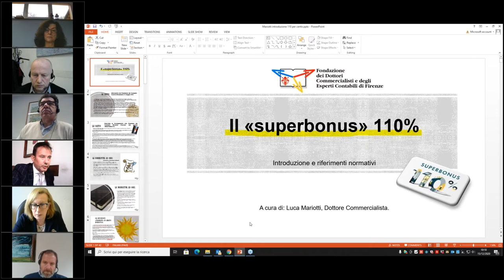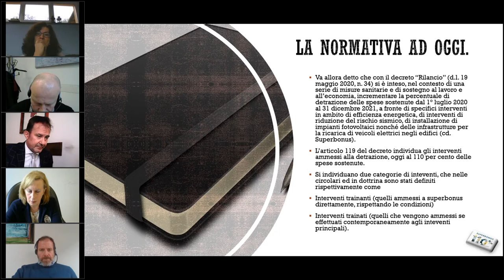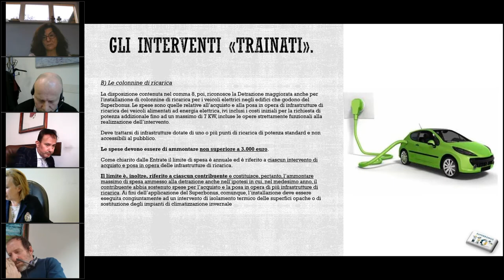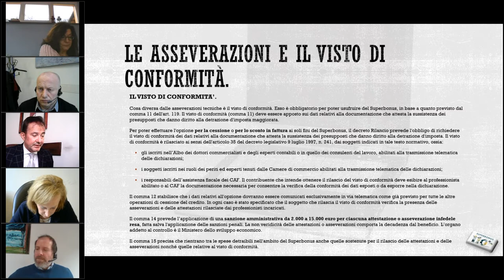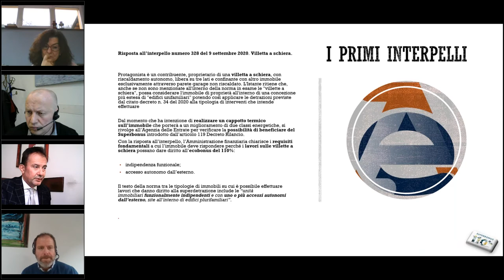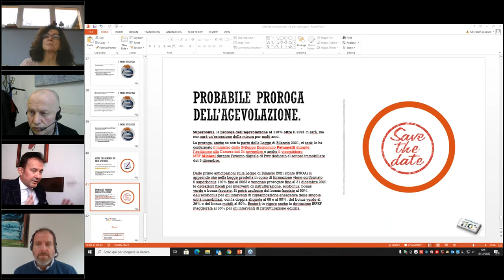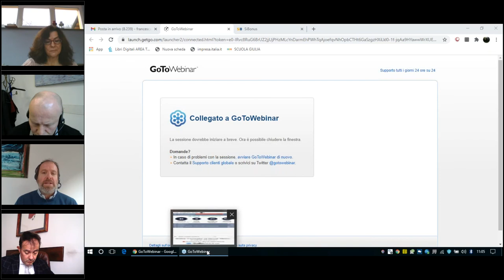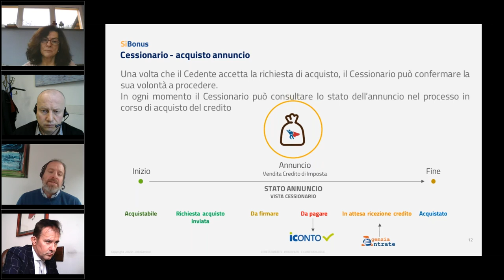Evento In-formativo Superbonus 110% - Facciamo chiarezza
L'evento organizzato martedì 15 dicembre 2020 da Camera di Commercio di Firenze in collaborazione con PromoFirenze, Fondazione dei Dottori Commercialisti e degli Esperti Contabili di Firenze e InfoCamere mira a far chiarezza in modo pragmatico sulle novità introdotte dal decreto legge 19 maggio 2020, n. 34 (c.d. Decreto Rilancio) sul Superbonus 110%. Grazie al Superbonus 110% chi esegue una ristrutturazione fino al 31 dicembre 2021 può contare su una detrazione del 110% delle spese sostenute per gli interventi che migliorano l'efficienza energetica degli edifici e che riducono il rischio sismico.
Un focus particolare è stato dedicato al tema della cessione del credito con la presentazione della piattaforma telematica di InfoCamere "SiBonus"